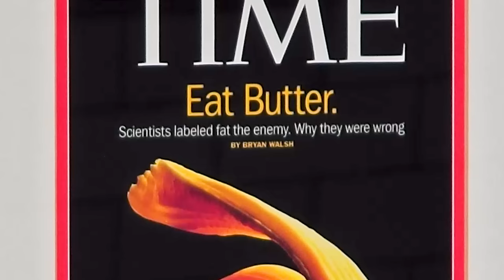The truth about Butter | Chef Jean-Pierre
Hello There Friends! BUTTER IS GOOD FOR YOU. Everyone must eat butter! Come and learn all about the amazing health benefits that butter can provide for you and why you should incorporate it into your diet! Butter is delicious and adds a luxurious texture to a wide variety of foods! EAT BUTTER my friends!